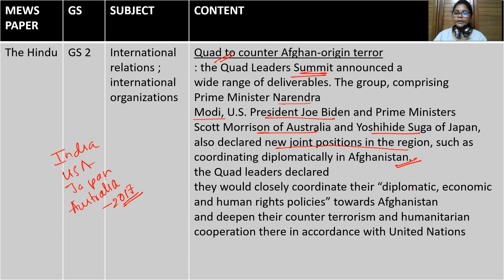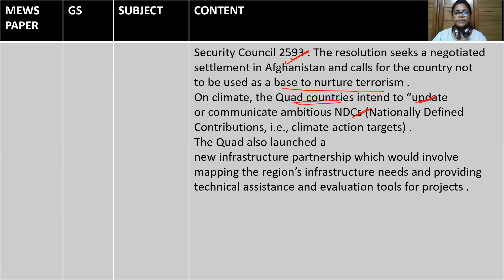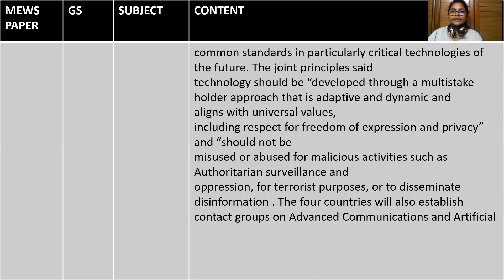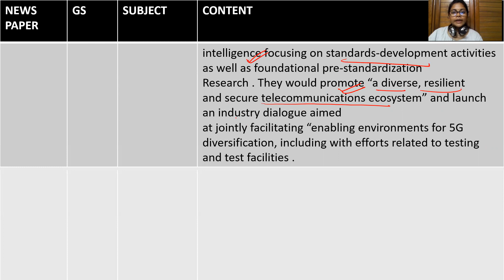DA 26 09 2021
you can watch other videos from  our play store

In This UPSC daily current headlines of Hindu and Indian express newspapers,

Sources and Tips for Ethics in UPSC IAS, IPS, IFS, IRS, Groups

Looking for Details through Phone or What's app - 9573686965,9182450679,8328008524.
Check all the classes in our KSR IAS App

Our Key Features :
⇨ Full Coverage of Syllabus
⇨ Free Materials
⇨ Free Classes on current affairs
⇨ Chapter wise/Theme-wise/Topic-wise Segregation for better
⇨ Correlation and retention
⇨ Experts Guidance
⇨ Every Test is Followed by Test Explanation